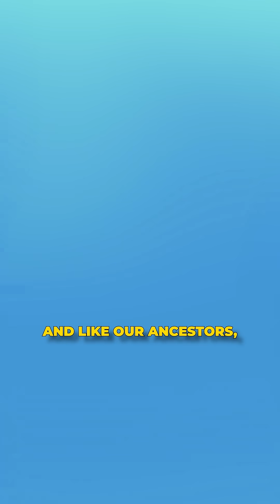Experiments of nature. 🤔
We fight for the truth, the whole truth, and no dogma.

It is our mission to restart the scientific process within the orthodontic profession. Not to ask for more research to be done, but to look afresh at what has already been produced.  To engage my profession in full, free and fair debate, on the most basic questions such as the nature nurture argument (can you believe that this is not known or looked at).  Even if the answers are uncomfortable they need to be asked, and answered.

We strive for prevention.

To support us, do so directly here, or get the app!

The App!  Try these exercises, see if you can become a better version of you!

If you want to engage with Prof John Mew directly you can communicate with him Please understand that he is 97 and all that this implies!!!

One link for Dad, move the rest onto another page.

Orthotropics, founded by Dr. John Mew,  is a branch of orthodontics focused on guiding natural facial growth for optimal function and aesthetics. "Mewing," a related technique, is also attributed to the Mew family.

This channel is part of the International Association of Facial Growth Guidance

A non-profit organisation that aims to raise awareness of alternative orthodontic methods, with the ultimate aim of prevention.